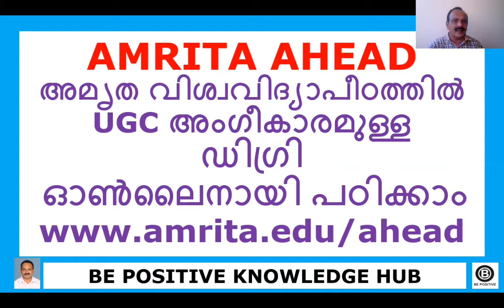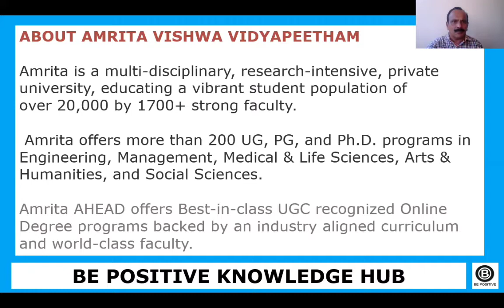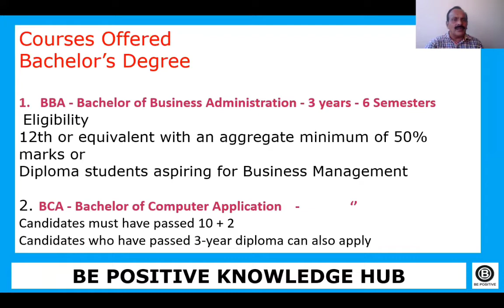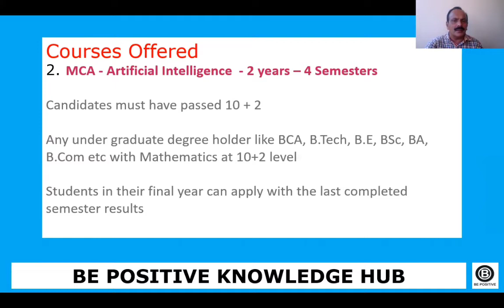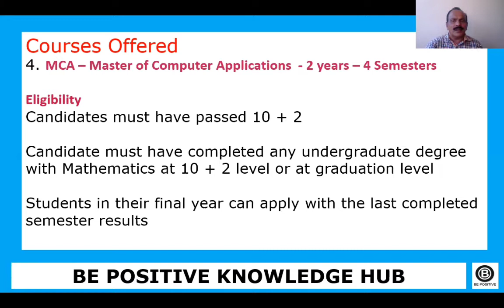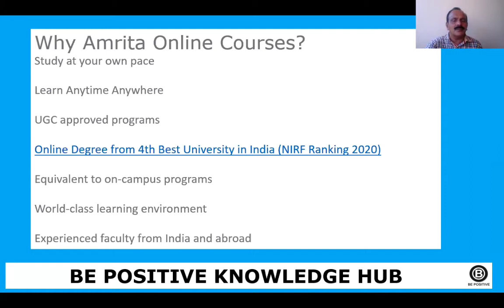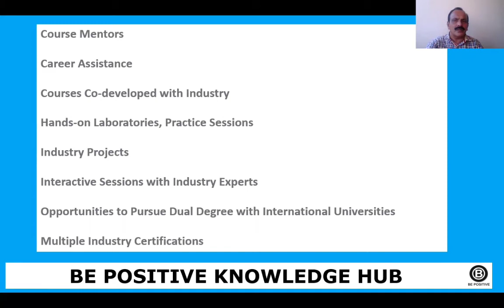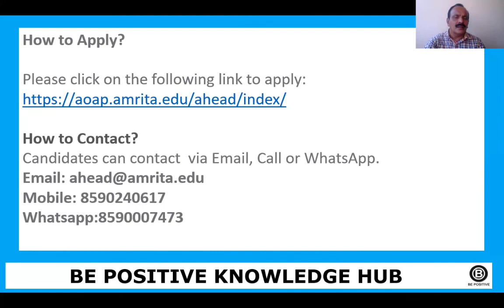'AMRITA AHEAD'- UGC Approved Online Courses, UGC അംഗീകാരമുള്ള ഡിഗ്രി വീട്ടിലിരുന്നു പഠിക്കാം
UGC Approved Online Degree courses in Amrita Viswavidyapeetam
MBA
MCA Artificial intelligence
MCA Cyber Security